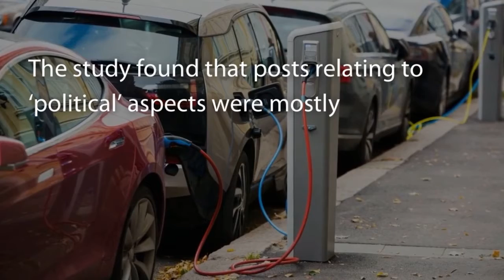Assessing the public's perception of climate-tech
The public’s perception and acceptance of climate-based technologies is critical to the success of their implementation. A study co-authored by Dr David Reiner investigated the impact that social media has on the uptake of particular climate-related tech.

Based on 30,000 Facebook posts, the study found that social justice and health issues have impacted the uptake of electric vehicles (EVs). After exploring the public attitudes expressed in the posts, containing 600,000 key words and terms, the study concluded that EV uptake can be boosted by highlighting the positive health and social justice effects of EV ownership.